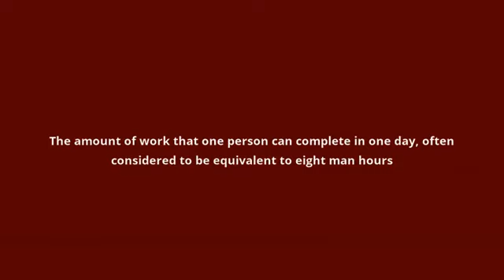what is the meaning of man day